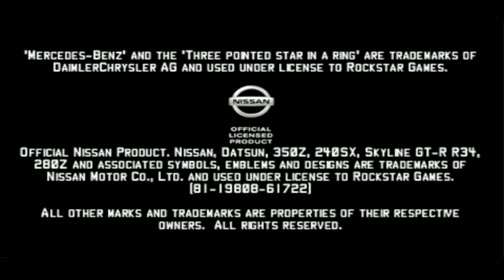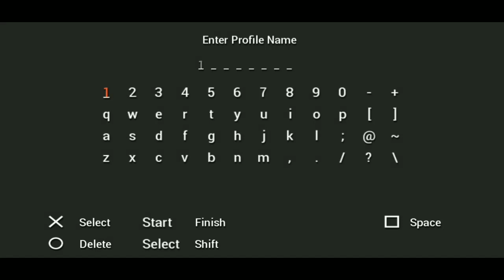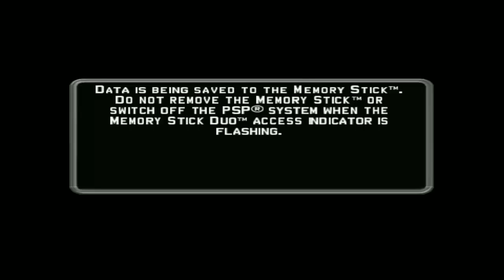MIDNIGHT CLUB LA remix Gameplay